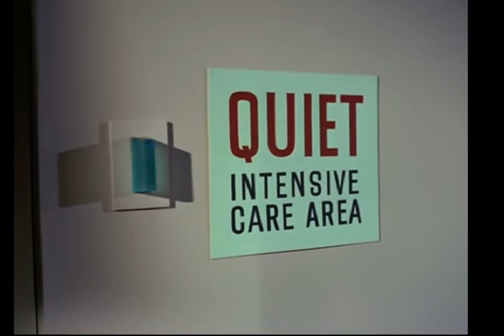The Menagerie Part I | Star Trek (TOS) S1E11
Spock (Leonard Nimoy) faces court-martial after kidnapping his former captain, Christopher Pike (Jeffery Hunter) and taking over the Enterprise. Great to see the origin of Captain Pike (and his fate)